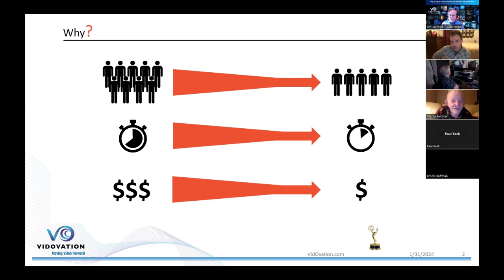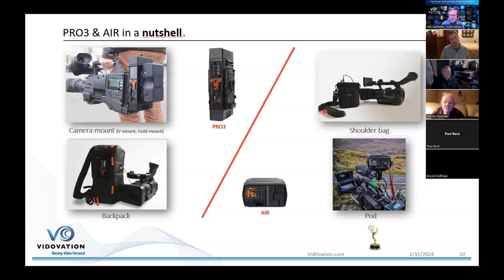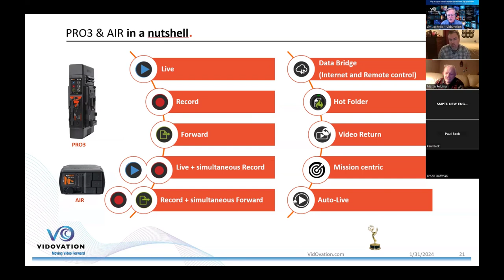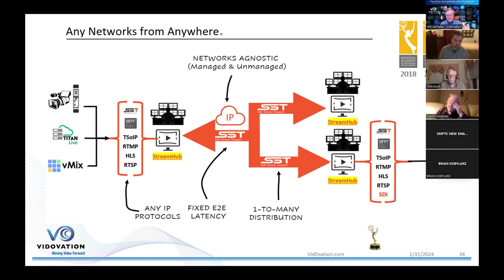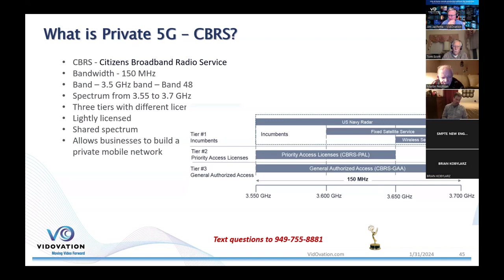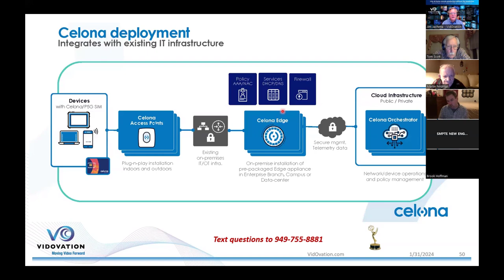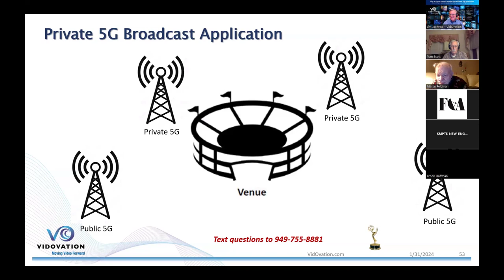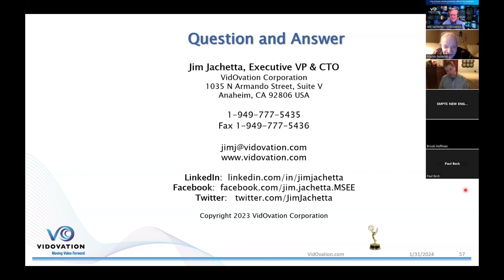How 5G Technology Simplifies Live Remote Productions & Broadcast [SMPTE Webinar Recording]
Learn how broadcasters and production companies adapted to the changing workflows during the pandemic.
Learn how to save costs using 5G cellular and Public Internet connectivity.
Produce a live show with multiple untethered handheld cameras using the latest AT-HOME PRODUCTION and REMI Technology.
Learn the techniques to maintain frame-accurate genlock and audio lip-sync across dozens of camera sources.